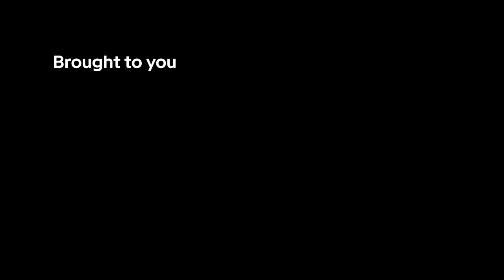How The-Dream Wrote Rihanna’s “Umbrella” | Genius Level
In 2007, The-Dream wrote one of the biggest hits of the decade—Rihanna's "Umbrella." In this excerpt of the first installment of 'Genius Level,' Terius “The-Dream” Nash explains how quickly the song came together.